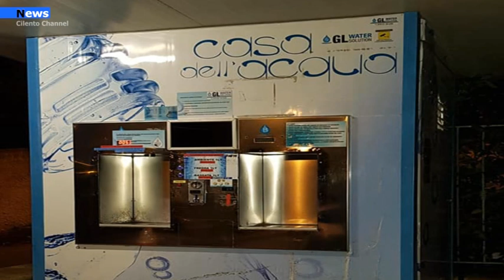Agropoli, Inaugurata la quarta casa dell'acqua.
Inaugurata venerdi pomeriggio la quarta casa dell'acqua. È stata collocata in località Fuonti, nella piazzetta Carmine Acone.